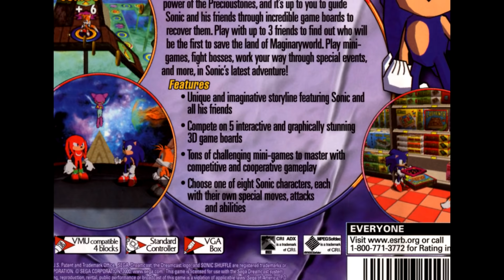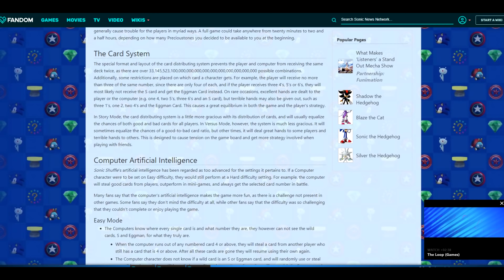Sonic Shuffle Kinda Sucks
Between Sonic Adventure and Sonic Adventure 2, SEGA released the first and only full Sonic party game, Sonic Shuffle for the SEGA Dreamcast in the year 2000!  This game was completely left behind by SEGA and Sonic Team, so that begs the question, is it any good?  The answer is...no.  Not really.  But why is that?  Let's find out!